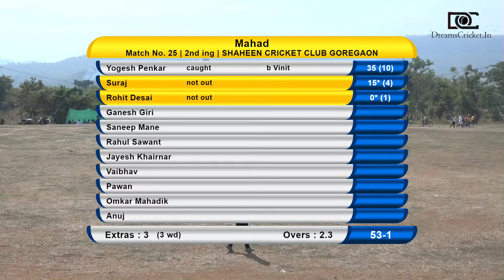MAHAD VS PAALI | SHAHEEN CRICKET CLUB GOREGAON | FINAL DAY